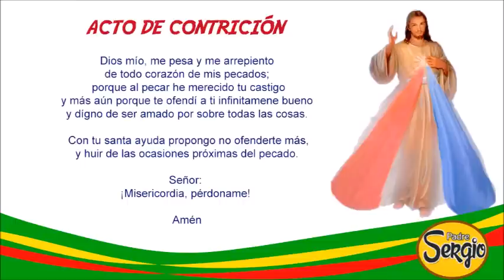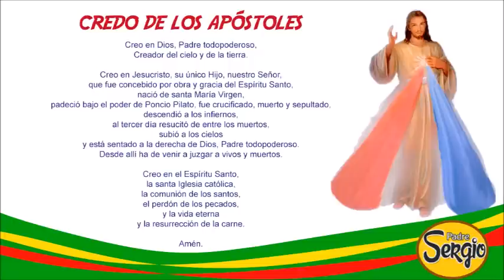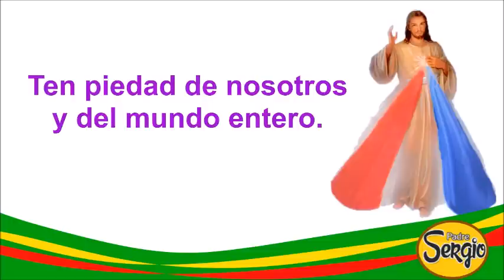Coronilla de la Divina Misericordia Domingo 12 de Febrero del 2023